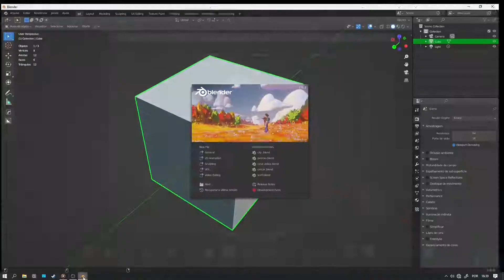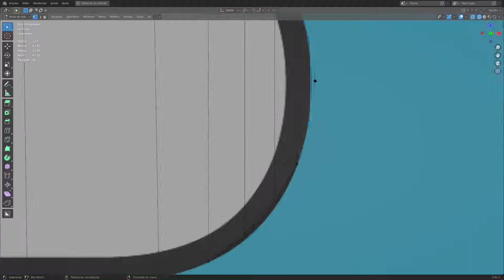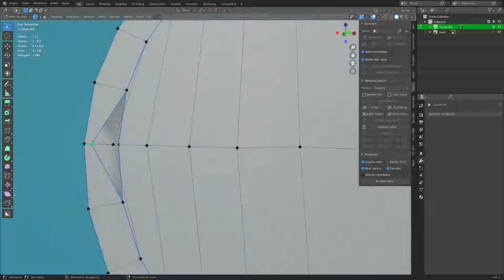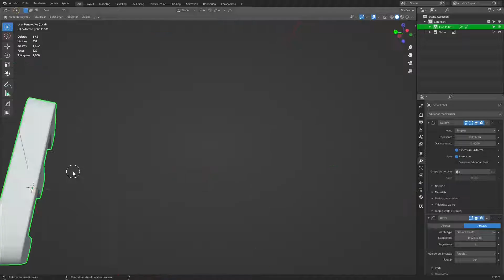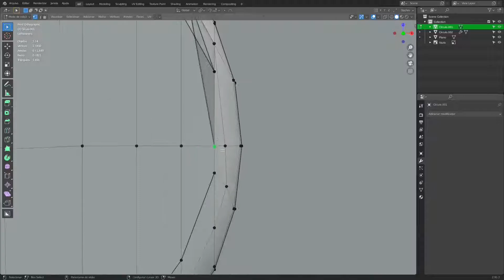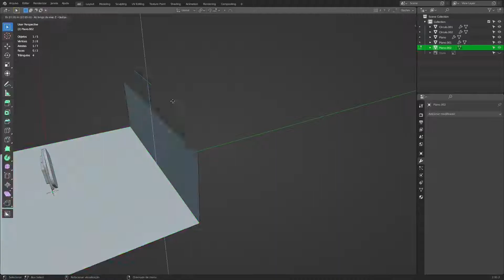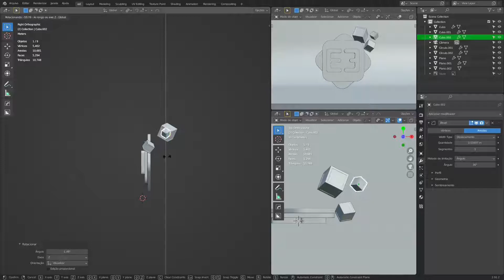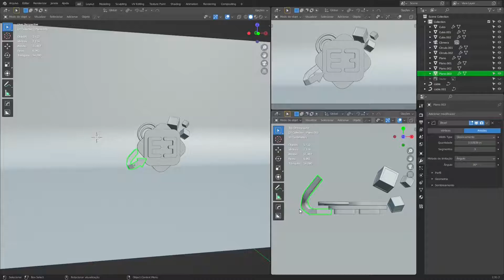modelando minha nova logo